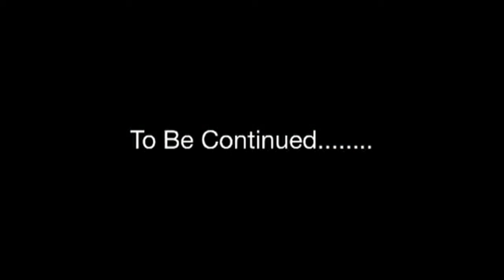Duff Family Charity Event - 15/6/14 - Part 3